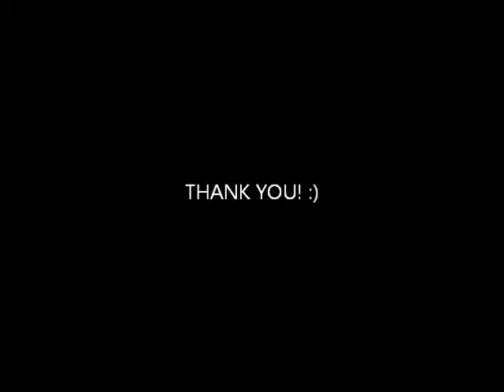SHORT STORY "pehchan" : KANAHIYALAL MISHR (hindi)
how do you identify people on the basis of their work ethics... a narration by Kahanikumari (Jaishree) ... :)